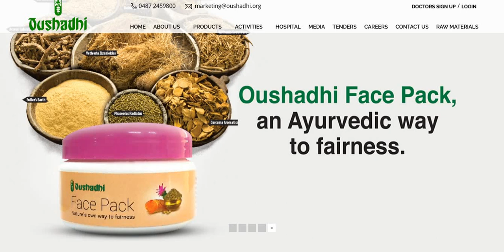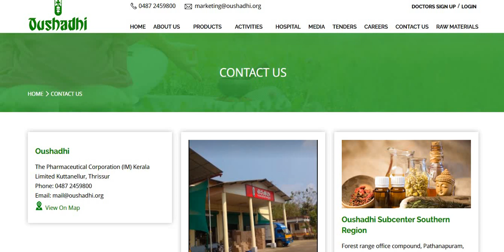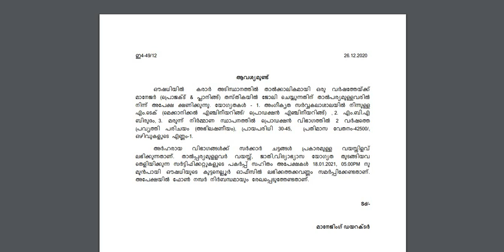Kerala Job │Degree Level │New Notification Oushadhi │Manager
Oushadhi
The Pharmaceutical Corporation (IM) Kerala Limited Kuttanellur, Thrissur